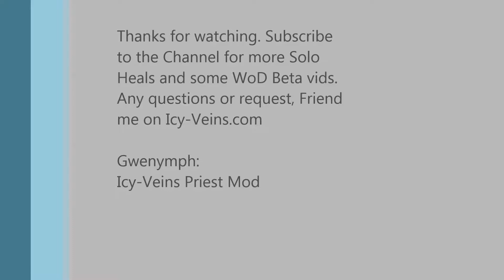Gwenymph - HM Fallen Protectors Disc Solo Heal